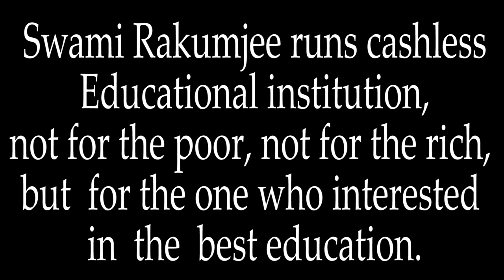George Orwell (2) by Swami Rakumjee |WHY PEOPLE HATE YOU...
Swami Rakumjee 1154thSmall talks on George Orwell Quotes (2) said:"The further a society drifts from the truth, the more it will hate those who speak."

 "Why people hate you"